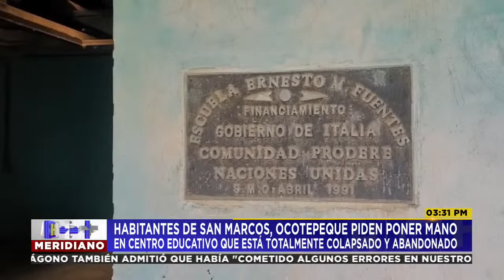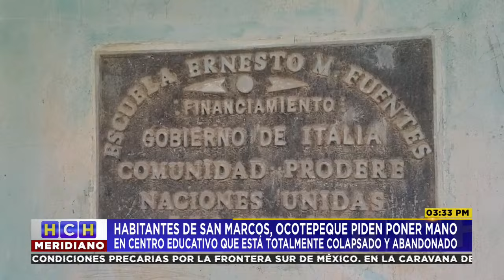Habitantes de San MArcos, Ocotepeque piden poner mano en centro educativo que está en abandono